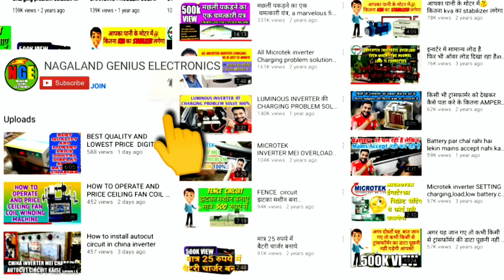MICROTEK HYBRID INVERTER SHORT CUT REPAIRING TRICKS